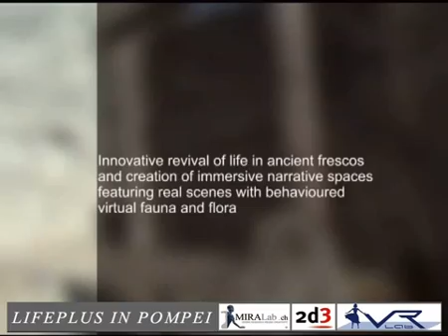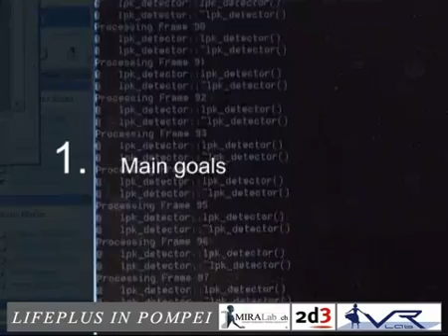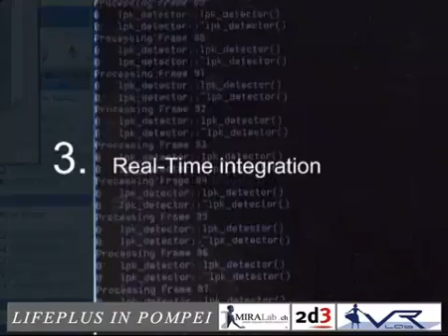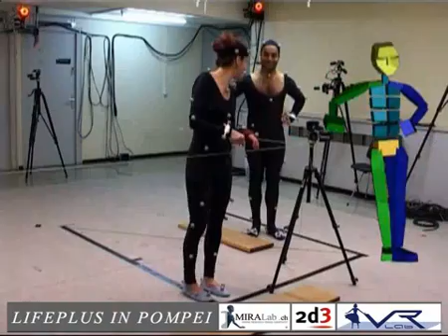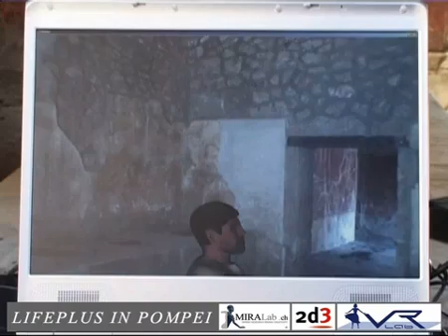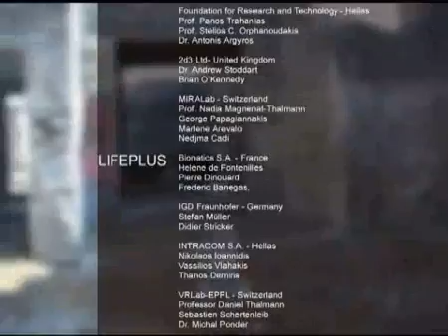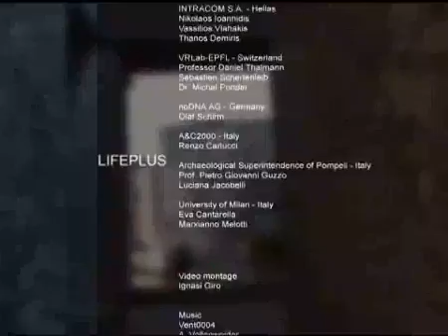Making Of Life Plus - 2004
Innovative revival of life in ancient frescos and creation of immersive narrative spaces featuring real scenes with behavioral virtual fauna and flora.This is part of the cultural heritage projects of our Research Center.